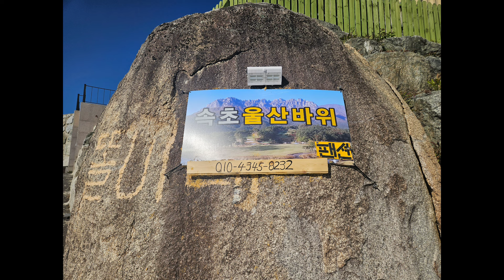청호동 신방 살펴드립니다 🌊🎣🐬